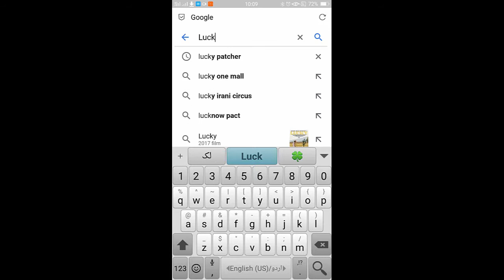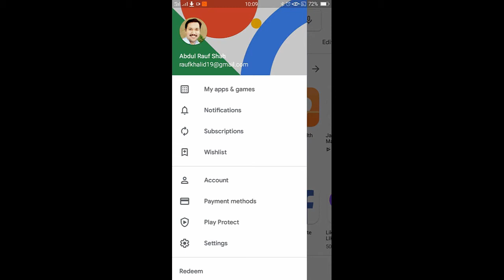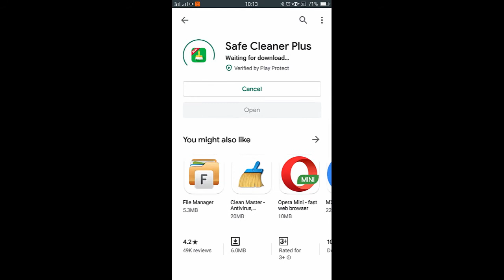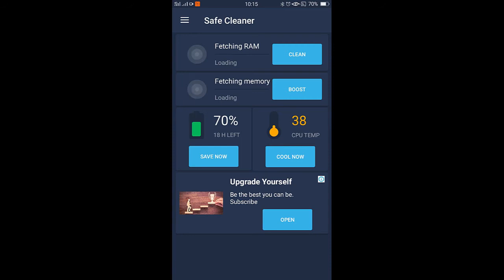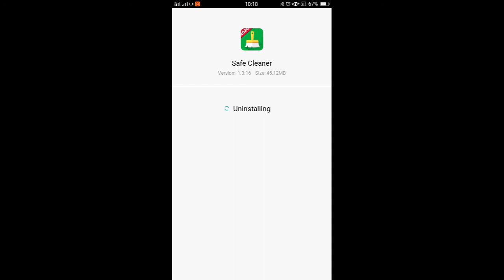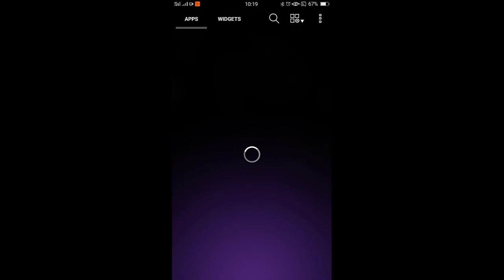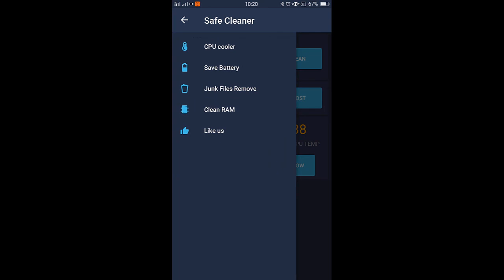how to remove ads from mobile apps | DNA Channel | urdu/hindi